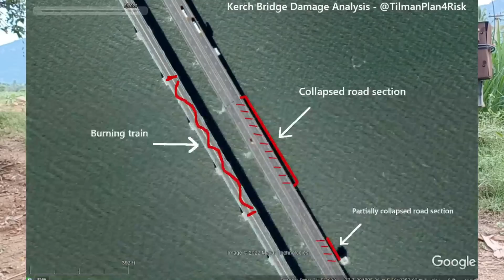Cremeia Bridge Collapse I சீனா மீது பொருளாதார தடை விதித்த அமெரிக்கா I Russia Creamia I Ravikumar RK